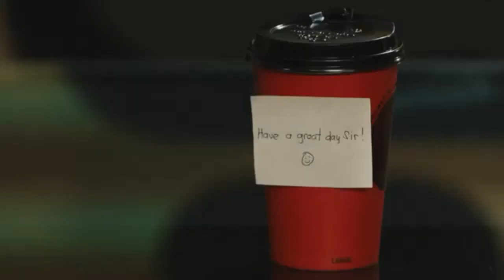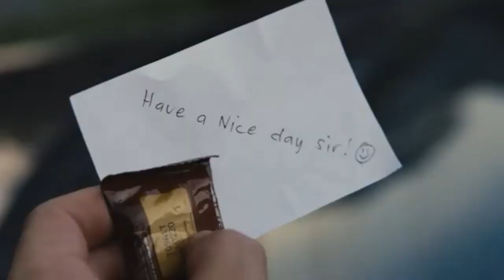MMK Elisse&Richard (Salamat Sa by Loisa&Kritiko)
Salamat Sa by Loisa&Kritiko
Starring Elisse&Richard @MMK

CCTO : ABS-CBN Films Productions, Inc.